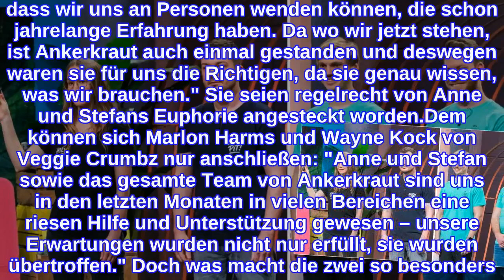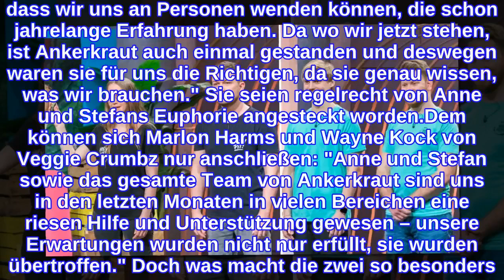Deal mit Ankerkraut: So happy sind Holypit und Veggie Crumbz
Anne und Stefan Lemcke von Ankerkraut haben gestern ordentlich abgeräumt! Die Millionäre, die selbst durch die Show und ihren Investor Frank Thelen (45) groß geworden sind, waren als Gast-Investoren bei Die Höhle der Löwen dabei. Die Unternehmer machten definitiv das Beste draus und schnappten den Star-Löwen gleich zwei Megadeals weg. Zum Glück, denn: Die Gründer von Holypit und Veggie Crumbz sind tatsächlich megahappy mit dem Ankerkraut-Team!Im Promiflash-Interview schwärmen Branka Puljic und Asmir Samardzic, die Köpfe hinter der natürlichen Deocreme Holypit: "Wir sind mehr als zufrieden. Wir haben eine tolle Zusammenarbeit mit ihnen, sie unterstützen uns beim Fulfillment und wir stehen in engem Austausch mit ihnen und dem ganzen Team." Weiter betonen sie: "Es ist für uns sehr hilfreich, dass wir uns an Personen wenden können, die schon jahrelange Erfahrung haben. Da wo wir jetzt stehen, ist Ankerkraut auch einmal gestanden und deswegen waren sie für uns die Richtigen, da sie genau wissen, was wir brauchen." Sie seien regelrecht von Anne und Stefans Euphorie angesteckt worden.Dem können sich Marlon Harms und Wayne Kock von Veggie Crumbz nur anschließen: "Anne und Stefan sowie das gesamte Team von Ankerkraut sind uns in den letzten Monaten in vielen Bereichen eine riesen Hilfe und Unterstützung gewesen – unsere Erwartungen wurden nicht nur erfüllt, sie wurden übertroffen." Doch was macht die zwei so besonders? "Das Besondere an den beiden und dem gesamten Team von Ankerkraut ist neben dem Know-how vor allem das Persönliche und die Hilfsbereitschaft, die wir seit Tag eins erleben konnten." Außerdem mache die Zusammenarbeit einfach enorm viel Spaß.Tipps für Promiflash?
INFORMATION
• Source: promiflash